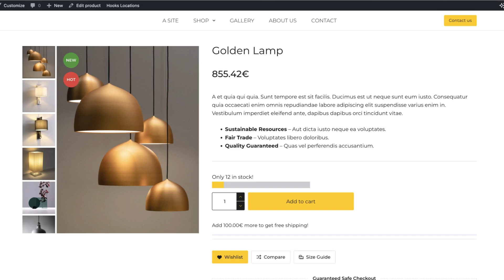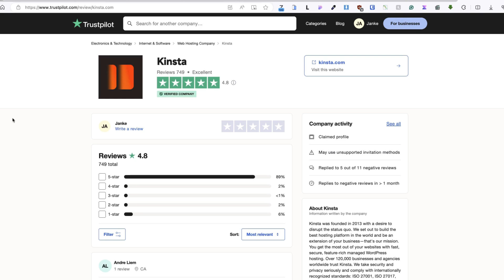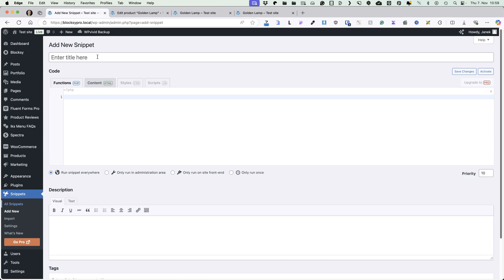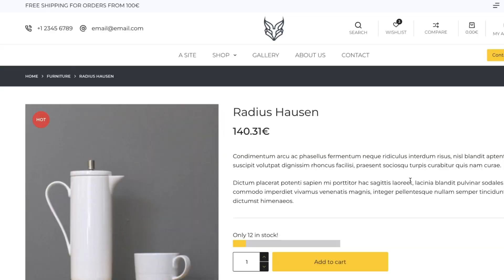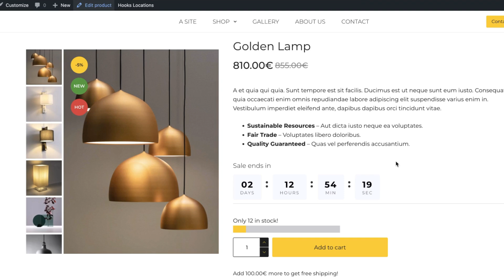How to Add a WooCommerce Stock Progress Bar for FREE | Quick Fix #20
Have you ever wanted to show your customers exactly how many products you have left in stock, but more visually and engagingly? Today, I’ll show you how to add a sleek progress bar to your WooCommerce product pages that displays stock levels.